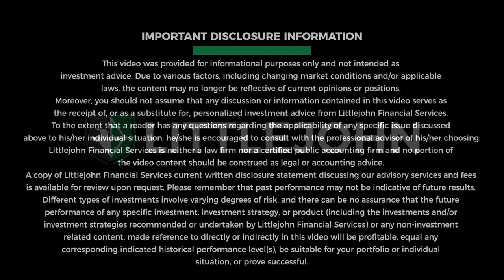Generational Money Perspectives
In this video, we'll explore how different generations view and manage money based on their historical experiences. From The Silent Generation to Gen Z, we'll discuss the unique perspectives each generation brings to money management.

EPISODE HIGHLIGHTS :

Generational wealth dynamics are examined, exploring how historical events have influenced spending and saving patterns.

Silent Generation is known for thriftiness due to experiences like the Great Depression and World War II.

Baby Boomers, growing up in economic prosperity, inherited financial discipline from the Silent Generation.

Generation X faces the challenge of supporting both aging parents and children, resulting in the highest spending on necessities.

Millennials prioritize experiences over possessions and have been shaped by the Dotcom Bubble and the Great Recession leading to cautious investing.

Generation Z  exhibits entrepreneurial spirit and risk-taking but also faces unique financial challenges due to digitally-focused upbringing and recent global crises.

The importance of adapting spending habits to the current economic landscape and preparing for the future, regardless of generational influences.

Littlejohn Financial
2435 NW Kline St
Suite 200

Monday-Thursday 9-5pm
Friday 9-1pm